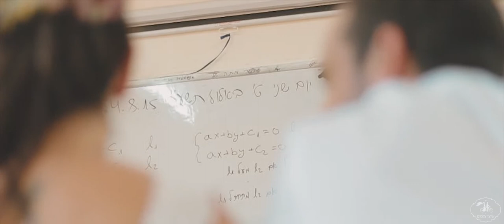Nitzan & Eyal - Highlights